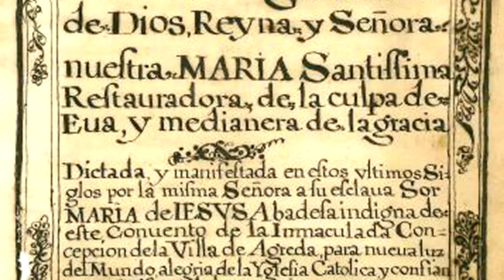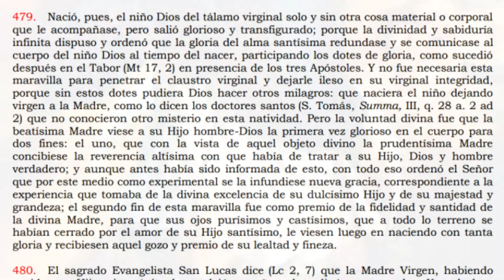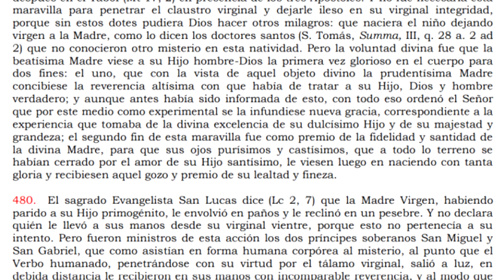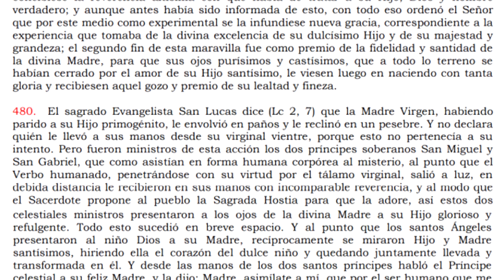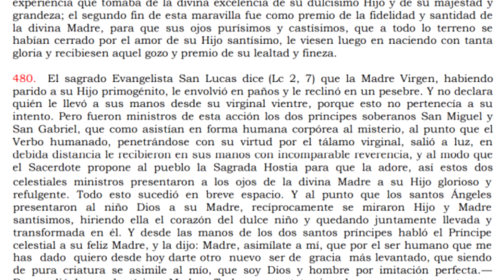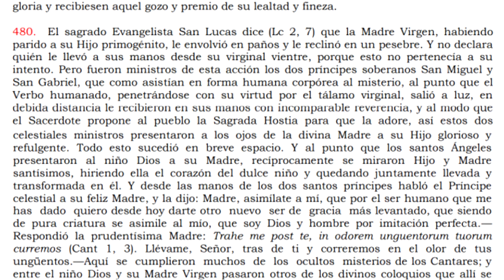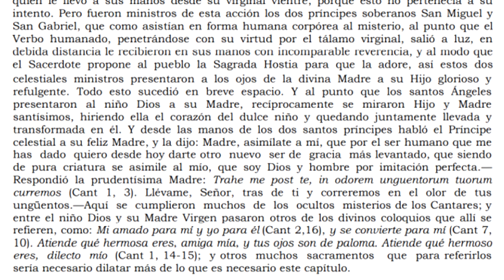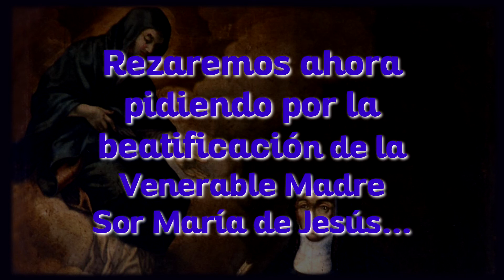Episodio 9 - 15 Minutos con la Secretaria de La Virgen - El Nacimiento del Verbo Eterno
Además de los 1000 ángeles que ya cuidaban a la Virgen, Dios Padre mando 9000 más para cuidar a la Sagrada Familia desde que partieron de Nazaret hacia Belén.
El palacio que tenía prevenido el Supremo Rey de reyes y Señor de los  señores para hospedar en el mundo a Su Eterno Hijo era la más pobre y humilde cueva.
Nació de María Santísima el Hijo del Eterno Padre completamente limpio y puro. Nació como los rayos del sol, que sin herir la vidriera cristalina, la penetra y la deja más hermosa y refulgente.
Los Arcángeles San Miguel y San Gabriel asistieron en forma corpórea y fueron quienes, a debida distancia, le presentaron a los ojos de la Divina Madre a Su Hijo Glorioso.
Sintió la Virgen la presencia de La Santísima Trinidad y la voz del Padre que decía:
“Este es Mi Hijo Amado en quien recibo grande agrado y complacencia”
Los 10.000 ángeles cantaron: “Gloria in excelsis Deo, et in terra pax hominibus bonae voluntais”.
La Virgen María se preservó virgen antes, durante, y después del parto.

Les recomendamos leer este maravilloso libro MÍSTICA CIUDAD DE DIOS; algunas websites lo proporcionan gratis en formato PDF y esta es una de ellas